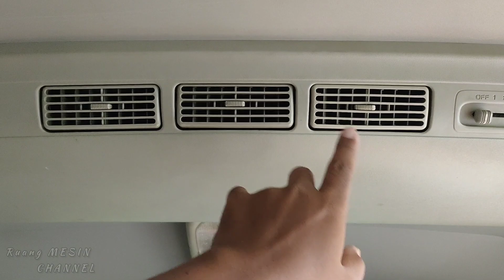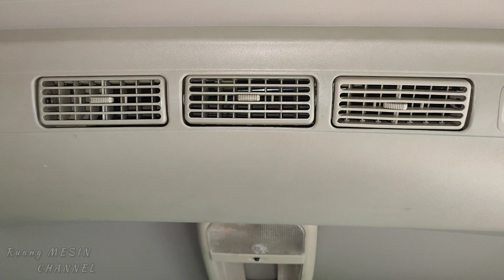Pasang Kisi kisi AC Double Blower Avanza Xenia | Ganti Kisi | Kisi Patah | Unboxing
Assalamualaikum wrwb...
Hai sobat RuangMESIN...jumpa lagi semoga sobat dalam keadaan sehat dan baik selalu...
Baik...dikesempatan video kali ini kita akan sharing mengenai dunia otomotif..yaitu :

""...Unboxing sekaligis cara ganti kisi kisi ac double blower avanza/xenia/rush/terios...""

jadi bagaimana spare part yang baru kita order via olshop dan tutorial cara pasangnya sobat. ??

semoga terbantu...

Wassalamualaikumwrwb...